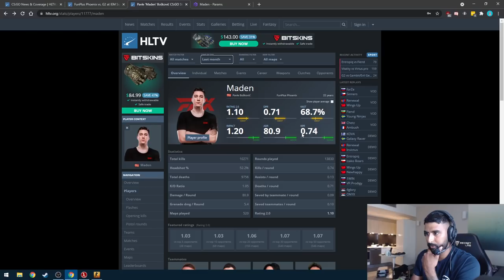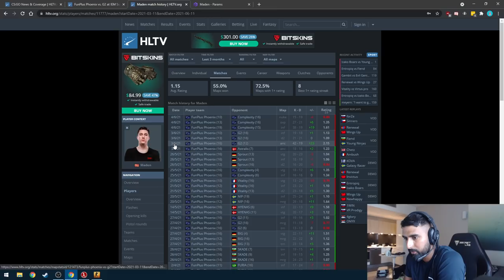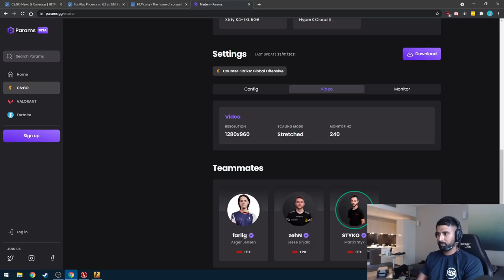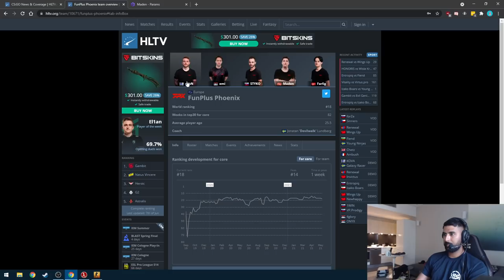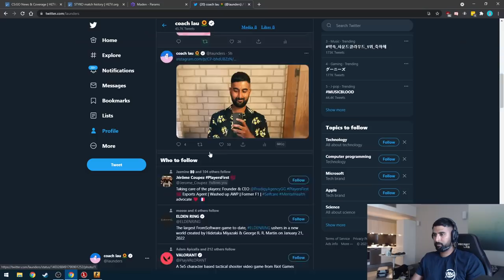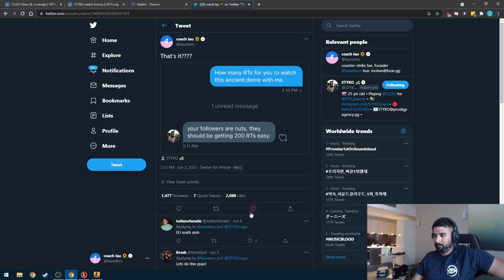This player got 42 kills vs G2 on Ancient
HLTV Match Page:
0:00 - Intro
5:00 - analysis
41:55 - Conclusion

Join the BOXR EU/NA HUBS. ITS FREE!

📟 Reach me, any time. Twitter